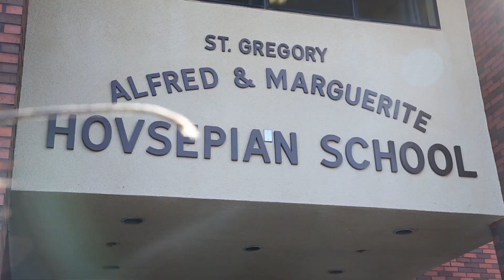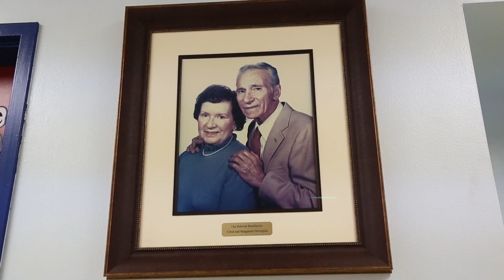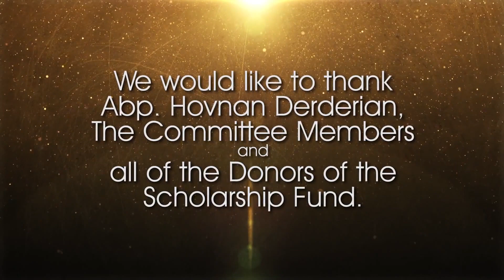Abp. Hovnan Derderian Scholarship Fund